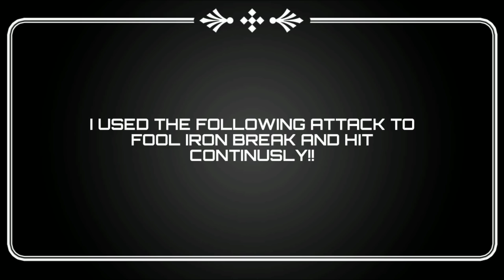How To Beat/Defeat Iron Beak In Shadow Fight 3 Boss Battle Storyline Walkthrough ACT-2 Dynasty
How To Beat/Defeat Iron Beak In Shadow Fight 3 Storyline Walkthrough |Act-2 Dynast|

Welcome to another shadow fight 3 how to tutorial and storyline Walkthrough in this video I'm going to show how to beat/defeat Iron break the  herald who is having keen skills and furious fighting style!

In this video I covered a very cool trick which will allow you to hit him and also at the same time you can Evade from his attacks. what's up you can do this until he dies!

STORYLINE:

☯️You came across various schools in Act-2 but this fight in the iron beak school, you are challenged by iron beak. Why fighting? Because you need to collect enough shadow Energy and give it to ling so that he can create a portal from which you can go wherever you want! Did you get enough shadow Energy? Did ling open the portal? Watch the video☯️

What is shadow fight 3?

✡️Step into the world of shadows at the time of changes. Reveal all its dark secrets and become the greatest warrior this land has ever seen. In this RPG-fighting game you will take on a role of a hero whose destiny isn't determined yet. How do you see the future? It's your call! Choose from three different fighting styles, experiment, combine your gear, learn some fresh new moves and explore a massive world full of adventures! Enjoy the beauty of a real fight which has been made possible due to modern technologies and smooth animations.🔯

♉CREATE YOUR OWN FIGHTING STYLE

Shadow Fight 3 offers you 3 unique fighting styles to choose from. Collect new moves, perks, weapons, gear and combine them in the way YOU like it. Be fast and graceful, strong and shattering, enigmatic and deadly. Raise a character that will represent your distinctive playing technique and personality.♉

♊AT THE EDGE OF TECHNOLOGY

Shadow Fight 3 brings the fighting genre to a whole new technological level. Colorful graphics, smooth animations, realistic physics and effects create a picture of a living and breathing world you've never seen before!♊

♈DEEP AND IMMERSIVE STORYLINE

Shadow Fight 3 is a story-driven game. You'll find yourself in a dangerous world that is on the threshold of a great war with you in the middle. Three powerful factions are tearing these lands apart and plotting against each other. Which side would you choose? You decide!♈

☪️MANAGE YOUR GEAR COLLECTION.

There's large amount of weapons and armor in Shadow Fight 3. If you've ever dreamed of having a rare collection of war goods, now's your time! The world of shadows has got splendid rewards for the most adventurous ones! Collect epic gear, combine and upgrade it, equip it with new lethal moves and perks. Fight your enemy with style! It is all limited by your imagination only.☪️

♋Shadow Fight 3 in a nutshell:

- Smooth animations and lifelike physics
- Spectacular SHADOW-based fighting mechanics
- Lots of gear and weapons to collect
- Gorgeous visuals
- Three unique factions and fighting styles
- Hundreds of perks and supermoves
- Character creation tool
- Diverse fighting modes♋